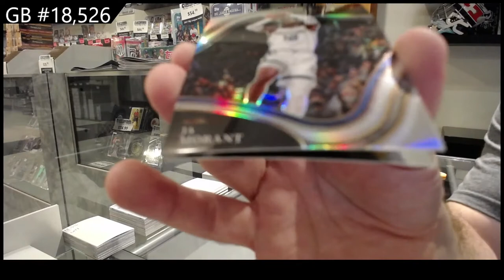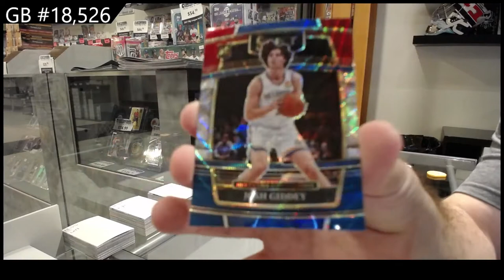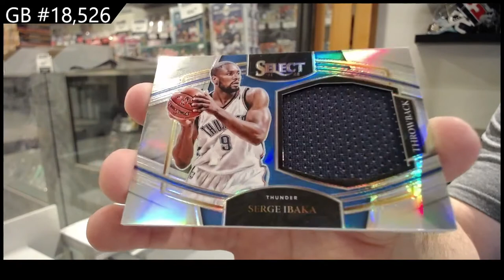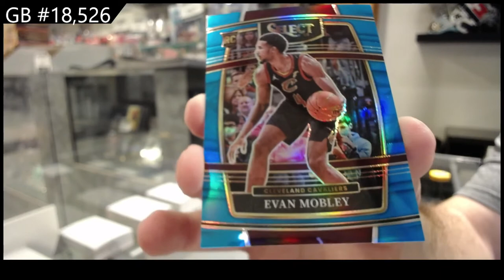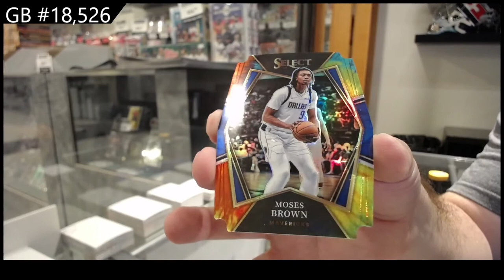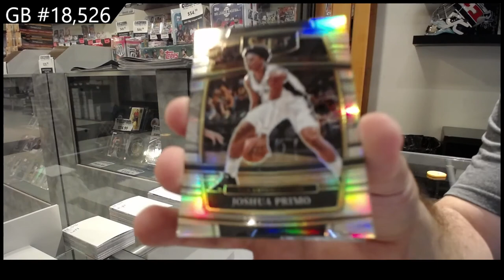2021-22 Panini Select Basketball Box Break - C&C GB #18,526